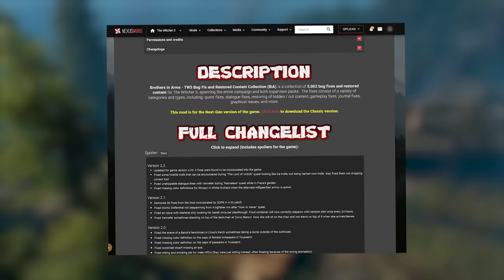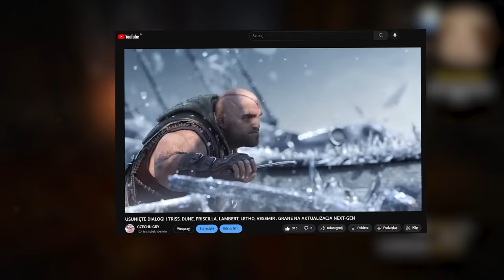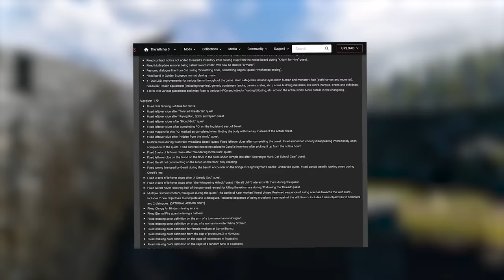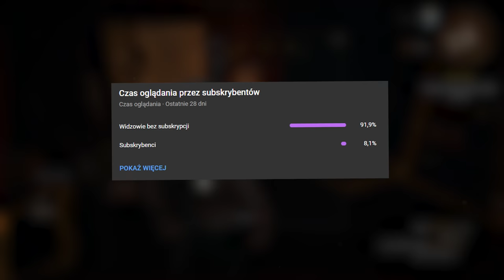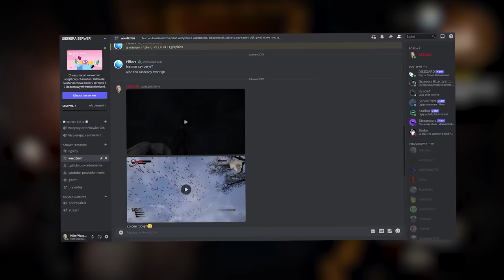NIEWIARYGODNE USUNIĘTE MISJE I DIALOGI Z WIEDŹMINA 3 | AKTUALIZACJA NEXT-GEN | BROTHERS IN ARMS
🟦 TAGI : WIEDŹMIN 3, WIEDŹMIN, AKTUALZIACJA NEXT-GEN, AKTUALIZACJA NEXT-GEN NOWOŚCI, USUNIĘTE DIALOGI, USUNIĘTY DIALOG Z KARCZMARZEM, USUNIĘTY DIALOG Z TRISS, USUNIĘTY DIALOG Z YENNFERER, USUNIĘTY DIALOG Z CIRI, GRÓB SKJALLA, GDZIE JEST GRÓB SKJALLA?, USUNIĘTE ZADANIE W WIEDŹMINIE 3, USUNIĘTY DIALOG Z LAMBERTEM, OSTATNIA MISJA WIEDŹMIN, USUNIĘTY DIALOG SHANI